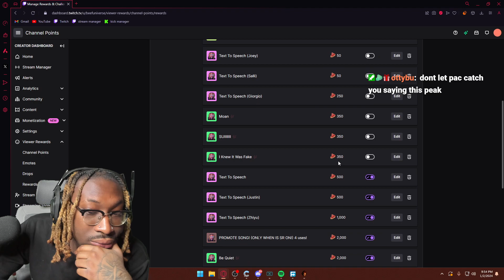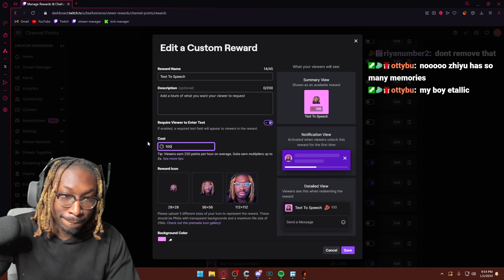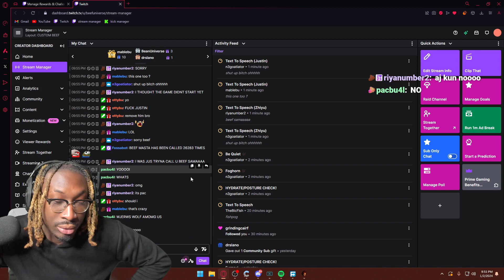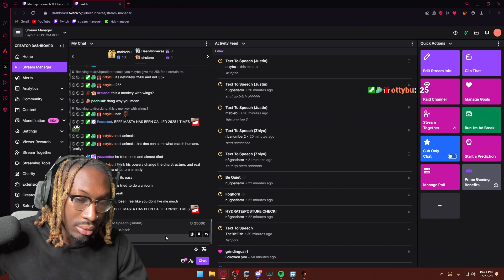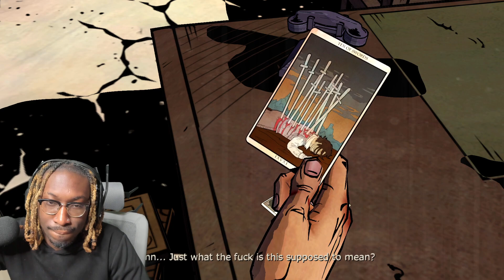the wolf among us is a masterpiece (part 1)